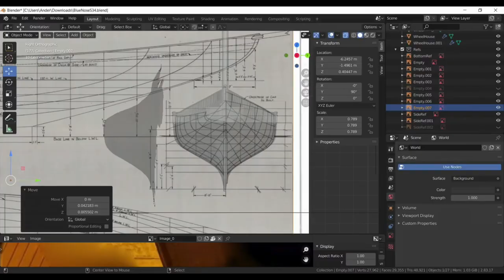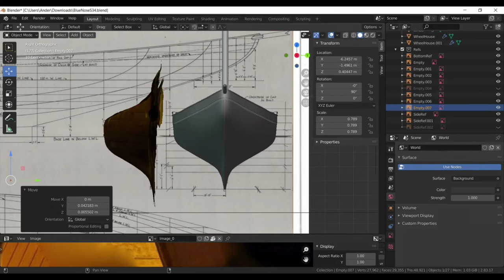Rise Again: Building a Bluenose Schooner in AR - Part 1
PiRat Ghost History Hunt is bringing a Canadian icon to life in a whole new way! Meet the crew who are building a Bluenose-style schooner in AR. Celebrate the Age of Sail with us by downloading PiRat Ghost History Hunt on the App Store and Google Play.

Follow along as we bring tales of pirates, ghosts, heroes, and villains to your own backyard...

Thanks to the Fisheries Museum of the Atlantic and Nova Scotia Archives for use of the following footage and images:

0:00; Dewitt Herman, "Launch day, 26 March 1921, Smith & Rhuland Yard, Lunenburg, NS," 1921. Fisheries Museum of the Atlantic  FMA, F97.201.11B.

0:06; Dewitt Herman, "Bowsprit of the Bluenose," 1921. Fisheries Museum of the Atlantic  FMA, F97.201.4B.

0:11-0:31, 0:47-0:55; “Bluenose vs. Gertrude L. Thibault”, W.R. MacAskill; Nova Scotia Archives, W.R. MacAskill, accession no. 1987-51, film no. Fc 2736.